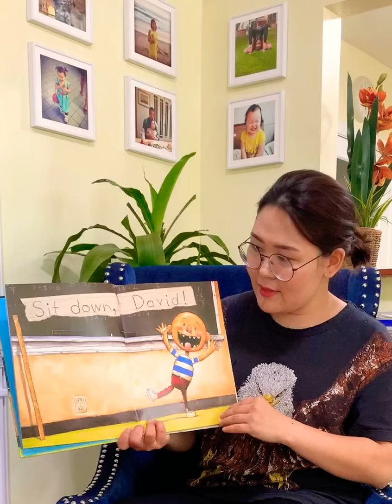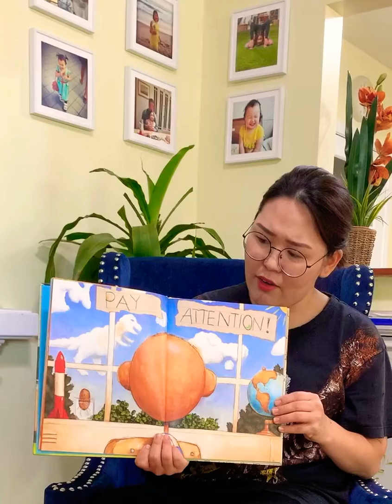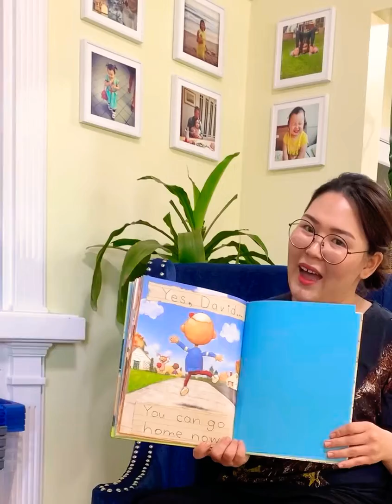David Goes to school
Kids book